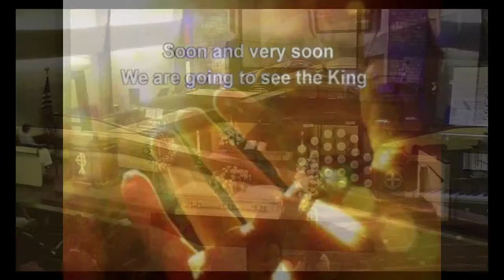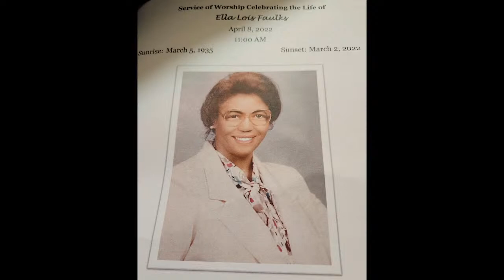Copy of Fairfield CUMC - Memorial Service for Lois Faulks